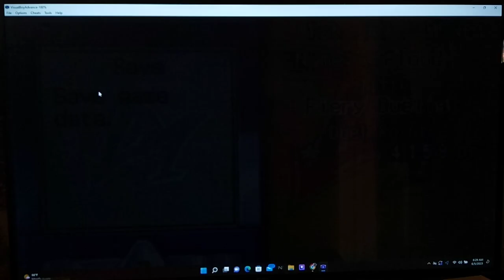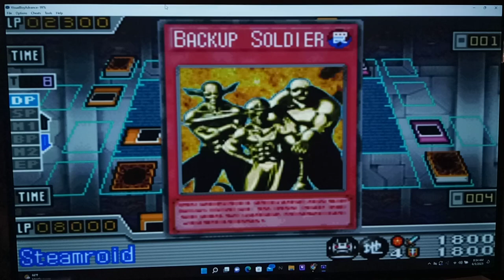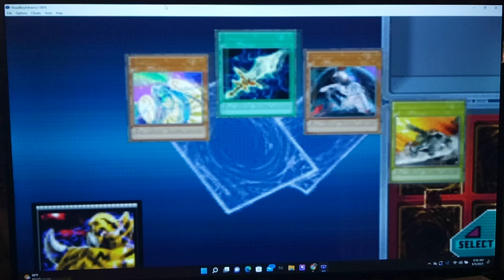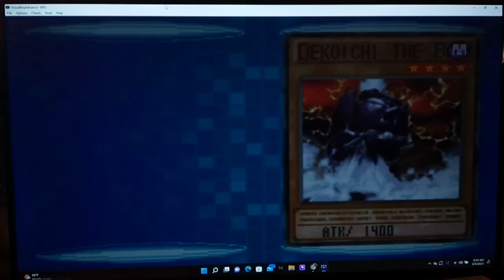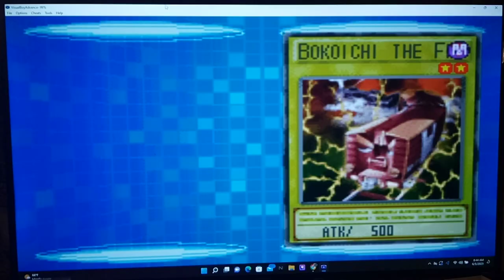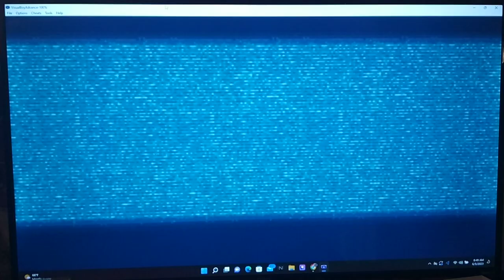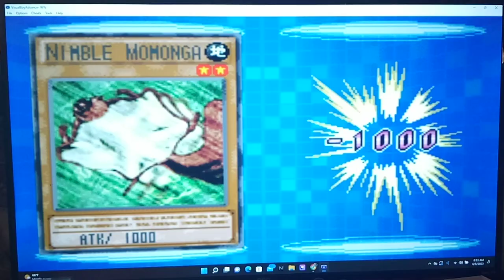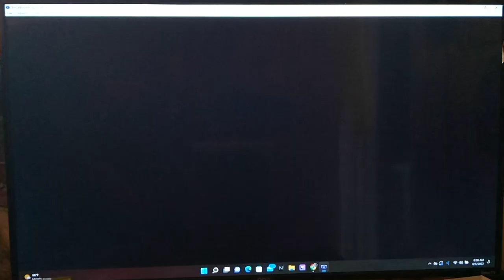Let's Play Yu-Gi-Oh! GX Duel Academy Part 57 - Exchange of The Spirit!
Hi guys, how's it going? In today's episode, we start with a Duel by mail vs. Bastion Misawa! Luckily, we get Mirror Force first turn; so, this duel goes pretty smoothly. Next, we meet up with Dorothy in the Shop and buy some new cards.  We end up getting some pretty good ones, like Exchange of the Spirit!  This could help us build a pretty cool Mill Deck, since this is the pre-errata'd version of the card!  Who knows, there may be a nice Bonus for winning by Deckout.  After we leave the Shop, we have a duel with Syrus Truesdale via Mail.

Yu-Gi-Oh! GX